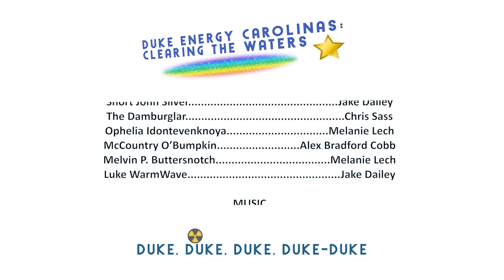Duke Energy: Clearing the Waters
Sure, Duke Energy may have polluted Lake Norman's groundwater with radiation, but it's not that bad! Look on the bright side, gang. Jack Stevens is here to show you the plus sides of life in a radioactive swamp.

2019 Official Selection Battle of the Sketches

Duke Energy of the Carolinas: Clearing the Waters

CREDITS

A Mean Bean Production by
Alex Bradford Cobb and Melanie Lech

CAST
Jack Stevens. Alex Bradford Cobb
Housewife. Madison Braswell
Mosquito Victim. Melanie Lech
Duke Workers. Jake Dailey and Madison Braswell
Ronda. Bucket #1
Steve. Bucket #2
Coal Cleaner. Chris Sass
Exhausted Mom. Madison Braswell
Mutated Kid. Jake Dailey
Runaway Toddler. Melanie Lech
Short John Silver. Jake Dailey
The Damburglar. Chris Sass
Ophelia Idontevenknoya. Melanie Lech
McCountry O’Bumpkin. Alex Bradford Cobb
Melvin P. Buttersnotch. Melanie Lech
Luke WarmWave. Jake Dailey

MUSIC

Bama Country, Cool Vibes - Film Noire
and Doodly Doo
Written and Performed by

Duke Jingle
Written and Performed
by Melanie Lech and
Alex Bradford Cobb

Foggy Mountain Breakdown
Written by Earl Scruggs and
Performed by Flatt & Scruggs

Super Hero
Written and Performed
by TeknoAXE

SPECIAL THANKS

To Duke Energy for contributing
this radiant material.